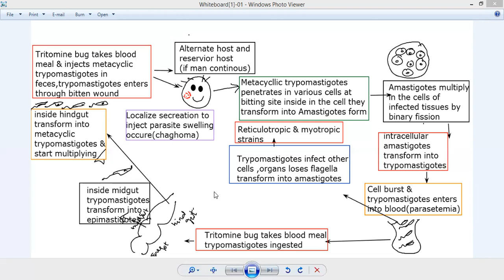Life cycle of Chagas disease caused by tritomine bug